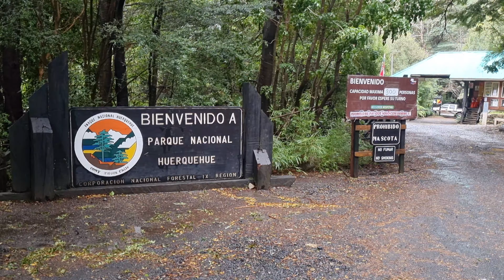Fin de semana de invierno en PUCÓN, Chile 🤩: Lluvia, termas, naturaleza y aroma a sur 🏞️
Pasamos un par de días en Pucón; aprovechando el fin de semana largo de fines de Junio. La lluvia nos acompañó, pero fue la compañía perfecta para las termas, tinajas, cascadas y la belleza de sus bosques y montañas.

Comenzamos visitando el salto el Buey, que queda en Conaripe, comuna de Panguipulli, el mismo camino que nos lleva a las termas Geométricas, a solo 5 minutos de distancia.
Luego avanzamos hacías las termas geométricas. El precio de la entrada (junio de 2023) depende del día y horario de ingreso. Nosotros pagamos $48.000.- pesos chilenos (app US$60), por ser fin de semana largo y entrar desde las 2 de la tarde.

Al día siguiente visitamos el Salto el León, y disfrutamos de sus tinajas a los pies del salto (que se han hecho bastante famosas últimamente en Instagram y Tik Tok). Sus precios también dependen del servicio, que pueden ser desde entrar a ver el salto, usar la piscina, o tinajas. Nosotros pagamos  $30.000.- pesos chilenos (App US$37) por la tinaja VIP, que son las de primera línea hacia el salto